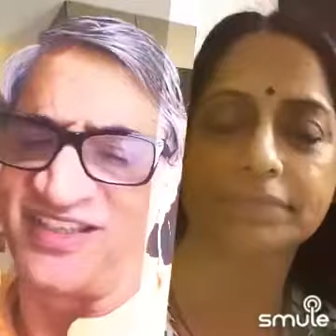Tasveer Teri dil mein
With Sudha